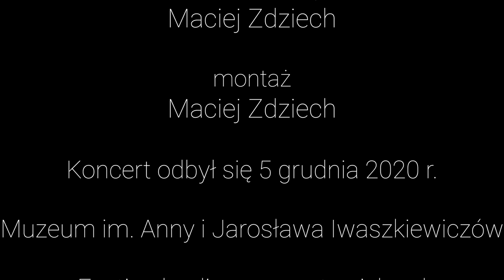Koncert pieśni: Górecki | Chopin | Moniuszko | Karłowicz | Szymanowski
XX Festiwal Muzyczne Konfrontacje ONLINE (7-17 grudnia 2020)

Koncert w wykonaniu: Jadwigi Rappé, Urszuli Kryger, Ewy Guz-Seroki.

Program koncertu:

Jadwiga Rappé – alt
Ewa Guz-Seroka – fortepian

Henryk M. Górecki
Trzy pieśni do słów J. Słowackiego i J. Tuwima op. 3
Trzy pieśni do słów M. Konopnickiej op. 68

Fryderyk Chopin
Poseł op. 74 nr 7, słowa S. Witwicki
Pierścień op. 74 nr 14, słowa S. Witwicki
Precz z moich oczu op. 74 nr 6, słowa A. Mickiewicz

Stanisław Moniuszko
Piosnka bez tytułu, słowa J. I. Kraszewski
Przyczyna, słowa  S. Witwicki
Do Niemna, słowa A. Mickiewicz

WYKONAWCY
JADWIGA RAPPÉ – alt
EWA GUZ-SEROKA – fortepian

Urszula Kryger – mezzosopran
Ewa Guz-Seroka – fortepian

Mieczysław Karłowicz
Na śniegu op. 1 nr 3, słowa M. Konopnicka
Zaczarowana królewna op. 3 nr 10, słowa A. Asnyk
Mów do mnie jeszcze op. 3 nr 1, słowa K. Przerwa-Tetmajer

Karol Szymanowski
Trzy pieśni do słów Dymitra Dawydowa na głos i fortepian op. 32
w tłumaczeniu J. Iwaszkiewicza

Henryk M. Górecki
Dwie pieśni do słów F. G. Lorki op. 42
Poezjo! Tyś to jest spokojną sjestą do słów S. Wyspiańskiego op. 69

WYKONAWCY
URSZULA KRYGER – mezzosopran
EWA GUZ-SEROKA – fortepian

Biogramy wykonawczyń:

Urszula Kryger – jedna z najbardziej uznanych polskich śpiewaczek. Jest laureatką pierwszych nagród międzynarodowych konkursów: Młodych Wokalistów im. S. Moniuszki w Warszawie 1992, Konkursu im. J. Brahmsa w Hamburgu 1994 oraz ARD w Monachium 1994. W 1995 r. wystąpiła w mediolańskiej La Scali z recitalem pieśni Chopina, w 1996 r. debiutowała na scenie Semper Oper w Dreźnie. Dokonała wielu nagrań dla rozgłośni radiowych oraz firm płytowych polskich i zagranicznych. Uhonorowana „Fryderykami” 2001, 2002, 2004. Jest profesorem Akademii Muzycznej w Łodzi.

Jadwiga Rappé – wybitna polska artystka śpiewaczka, laureatka pierwszych nagród konkursów Bachowskiego w Lipsku 1980 i w Bordeaux 1981. Występuje w najbardziej prestiżowych salach koncertowych świata (m.in. Carnegie Hall w Nowym Jorku, Barbican
Center i Royal Albert Hall w Londynie, Le Salle Pleyel w Paryżu, Gewandhaus w Lipsku) z repertuarem od baroku po współczesność. Dokonała wielu nagrań dla rozgłośni radiowych oraz firm płytowych polskich i zagranicznych. Zdobywczyni sześciu „Fryderyków”. Jest profesorem Uniwersytetu Muzycznego im. F. Chopina w Warszawie.

Ewa Guz-Seroka – absolwentka Akademii Muzycznej w Warszawie w klasie fortepianu B. Muszyńskiej i kameralistyki w klasie K. Borucińskiej; studia doskonaliła u B. Ringeissena w Weimarze. Współpracowała z Estradą Kameralną Filharmonii Narodowej, z Warszawską Operą Kameralną, występowała na wielu festiwalach muzycznych, prezentując głównie muzykę polską z czołowymi polskimi śpiewakami. Płyta, w nagraniu której brała udział (Łukaszewski. Musica Profana 1, Dux), otrzymała nagrodę „Fryderyk”2017. Prowadzi działalność pedagogiczną (adiunkt) w macierzystej uczelni.

Stawisko to dom A. i J. Iwaszkiewiczów w latach 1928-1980. Dziś - zgodnie z testamentem pisarza - muzeum ich imienia. To miejsce o szczególnej atmosferze, nasycone sztuką, zwłaszcza literaturą i muzyką. Wnętrze zachowało swój pierwotny, autentyczny charakter domu polskiego - ze zbiorami XIX i XX-wiecznego malarstwa, meblami, sprzętami oraz przedmiotami codziennego użytku. Stawisko dziś to przede wszystkim centrum kultury wysokiej. Gośćmi spotkań są wybitni pisarze i kompozytorzy, artyści, malarze i ludzie nauki. Zapraszamy serdecznie osoby indywidualne, rodziny z dziećmi oraz grupy wycieczkowe. Oferta edukacyjna